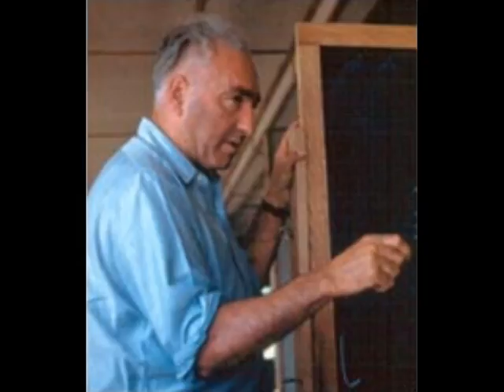Wilhelm Reich Legacy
The Psychiatrist/ Psychologist who discovered the subtle energy of life also known as Ch'i or Prana using the scientific process.

A discoverer at par with Tesla and destroyed by the Intelligence Services to suppress the discovery.